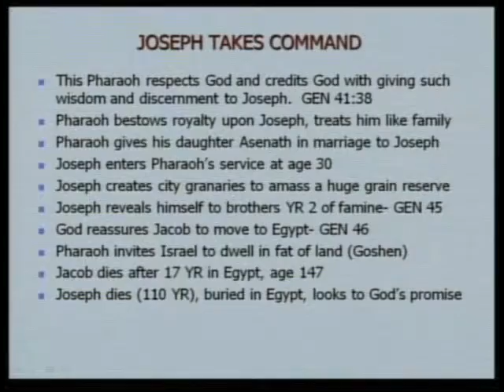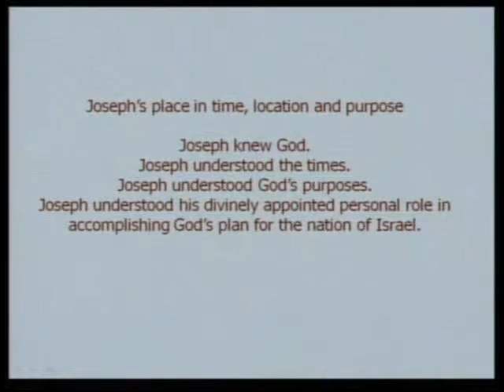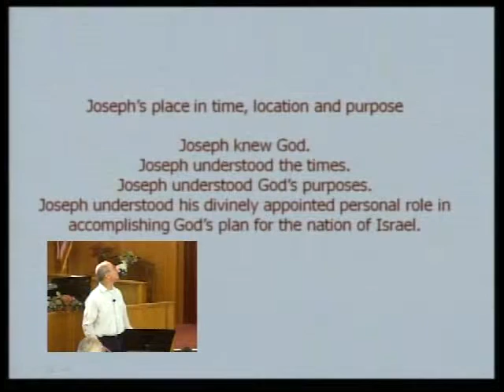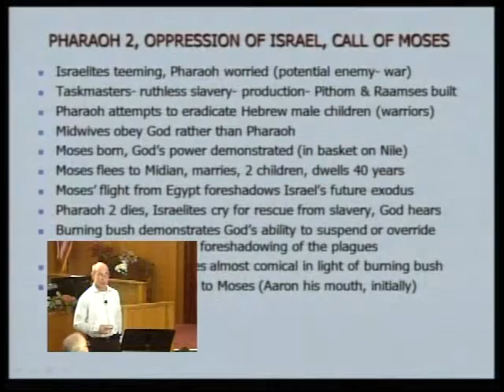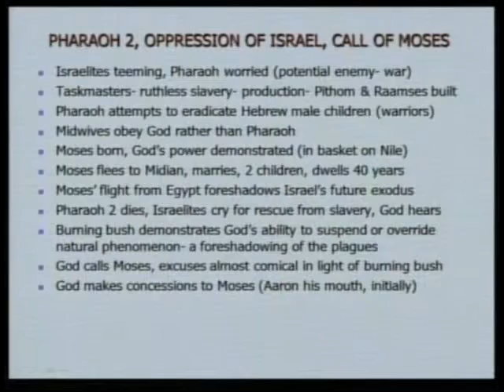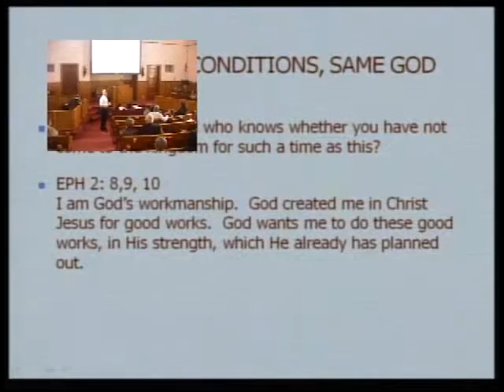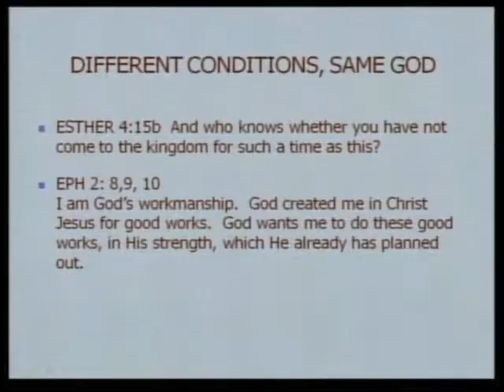02-05-12 Sermon Part 2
First Baptist Church Tecumseh Nebraska February 5th, 2012 Guest Speaker George Kahnk, Genesis 50:15-26 & Exodus 1:8, Sermon "Jospeh: Varying Conditions but the Same God" Part 2